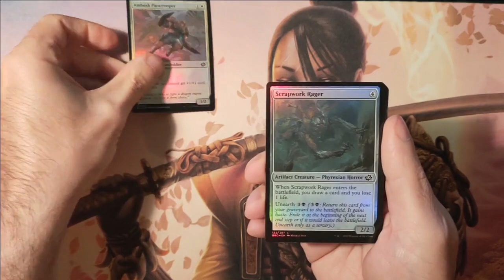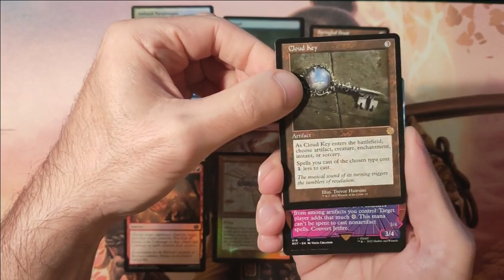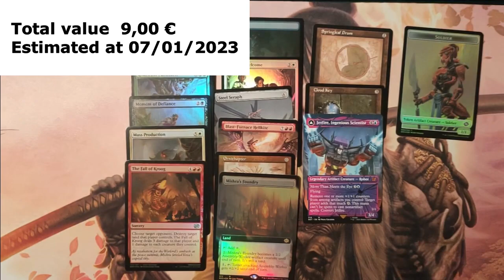The Brothers' War Collector Booster Opening #10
I am a player and a collector. I buy sell trade single cards and lots of any value. I'm looking for vintage cards.

Magic The Gathering MTG Pak Open Booster Cracking Packs Retro Frame Artifacts Serialized